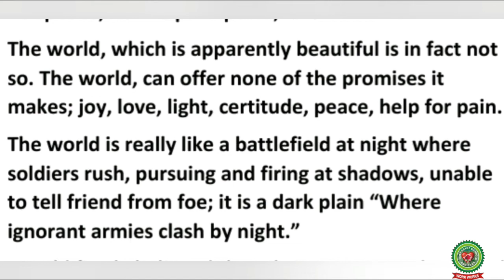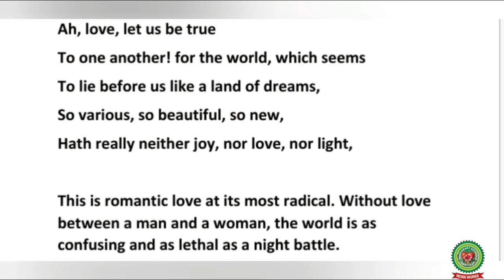Dover Beach Part 6|Class 12|ISC English|Holy Heart Schools|May 23 2020